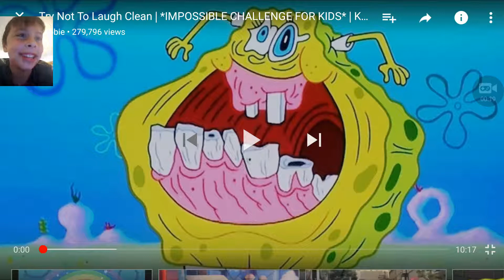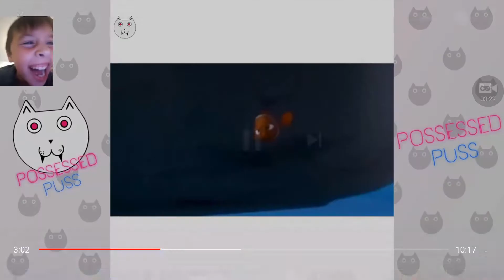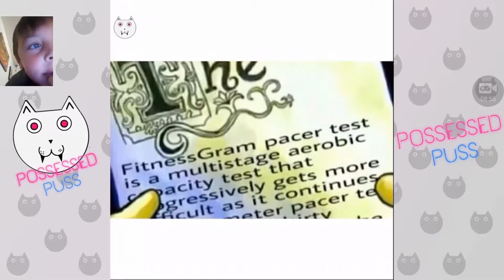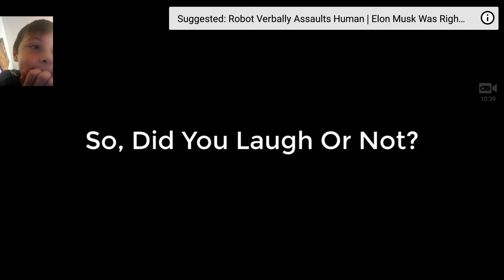TRY NOT TO LAUGH CHALLENGE